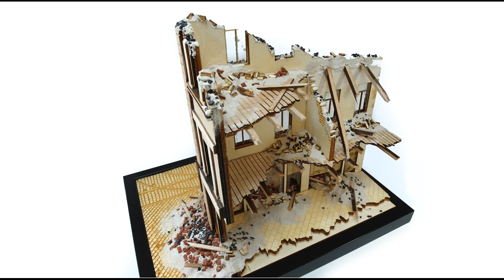Berlin 1944/45 Panther Diorama 1/35 Teil 2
Hallo und herzlich Willkommen zum zweiten Teil Berlin Panther Diorama 1:35. In diesem Video möchte ich euch zeigen, wie ich den Panther zusammenbaue und ihn mit ersten Alterungsmerkmalen versehe. Des weiteren zeige ich euch, wie ich den Panther am Gelände anpasse und den Schutthaufen vor und hinter dem Haus gestalte. Der Laser kommt auch noch einmal kurz zum Einsatz. Ich wünsche viel Spaß beim Zuschauen.

Außerdem gibt es auch etwas zu verschenken, also wenn ihr Fragen, Anregungen oder Kritik habt, schreibt mir doch einfach in den Kommentarspalten. Beste Grüße Thomas